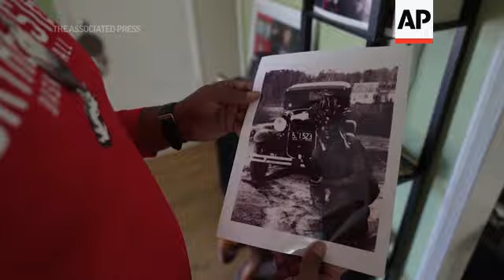400 years on, descendants examine Mayflower legacy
(23 Oct 2020) FOR CLEAN VERSION SEE STORY NUMBER: 4293977

Four centuries after white Europeans stepped off the Mayflower and onto America's shores, some descendants of the colonists are wrestling with the complicated legacy of their ancestors amid a global racial reckoning.
There is immense pride among those who can trace their families back to the passengers who boarded the ship in Plymouth, England, in 1620 to flee religious persecution and realize a better life.
Yet for some, the devastating impact that the Pilgrims' landing in New England had on Native Americans weighs heavily in this moment of unrest over systemic racism.
In interviews with The Associated Press, Americans and Britons who can trace their ancestry either to the Pilgrims or the indigenous people who helped them survive talked openly about the need in 2020 to fairly tell the history.
"Considering my ancestors helped incite the racial hierarchies that caused the need for these movements now, I do feel ashamed that that had to be part of history," said Olivia Musoke, 19, whose ancestor on her mother's side arrived in America on the Mayflower.
Musoke, whose father is Black, said the pride she feels in coming from people who helped settle this country "gets diminished by the role they played in kind of manipulating and terrorizing people of color, which trickled down to the structures we have today."
For some, it's a difficult issue to reconcile.
"The pilgrims came out of religious persecution in England. And I'm very proud of the fact that they set off to create their own independent culture," said Seth Howland Handy, 53, another descendant of a Mayflower passenger. "But they came to a place where there was existing culture. And, you know, the history is not friendly and that is troublesome," he said.
Handy said it's more important now than ever now to "recognize everyone's role in our history and the great diversity of this country." The U.S. was embroiled in civil unrest this summer, with protesters demanding justice for George Floyd and other Black Americans killed or injured by police.
As the racial reckoning has brought new scrutiny to how African American history is taught in American schools, Native Americans have long pushed for the unvarnished stories of their ancestors to be heard.
When the Pilgrims arrived at what we now know as Plymouth, Massachusetts, the Wampanoag tribe helped the exhausted settlers survive their first winter. But Native Americans also endured racism, oppression and new diseases brought by the European settlers.
"We were exposed to disease. We were exposed to slavery. I mean, what happened here was people who came not just for religion — that might have been their purpose of leaving their homeland — but they came here and wanted to wipe out the existence of a whole culture," said Hazel Harding Currence, 78, of the Herring Pond Wampanoag Tribe of Cape Cod.
Organizers of the events planned for this year to commemorate the 400th anniversary of the Mayflower's arrival pledged to amplify the voices of the Wampanoag, which have been marginalized in past years. Fifty years ago, state officials disinvited a leader of the Wampanoag Nation to the commemoration after learning his speech would bemoan the tribe's suffering.
This year, many anniversary events were canceled or postponed because of the coronavirus pandemic.
"We should have never been treated the way that we were, our ancestors," Currence said. "I think that if they were here now, if they were looking down on us, I think they'd be very proud at the movement that's going forward now."